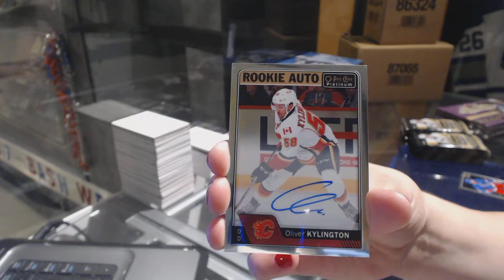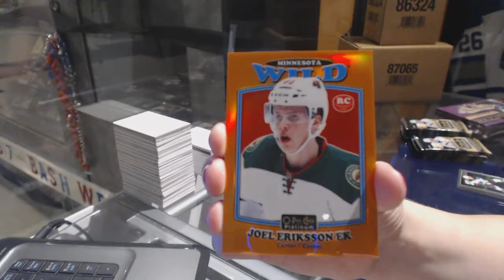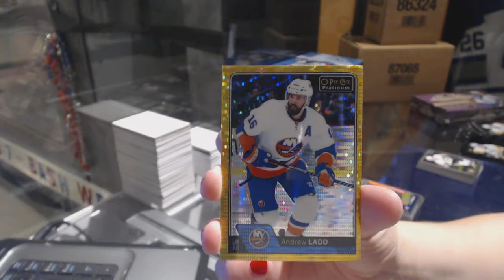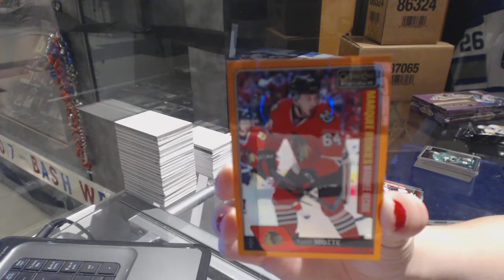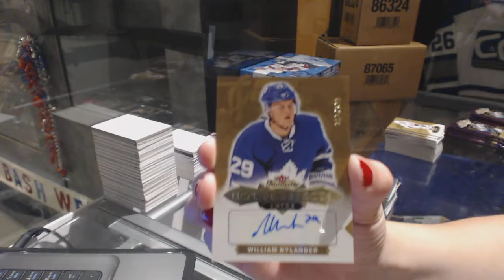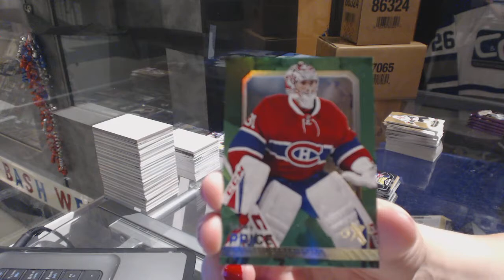16-17 UD OPC Platinum & 16-17 UD Fleer Showcase Hockey Box Break - C&C GB #7654